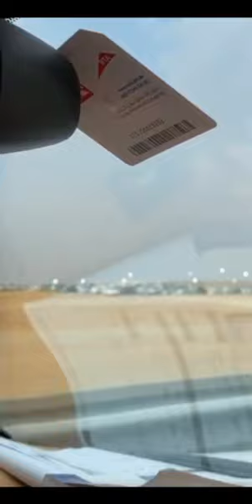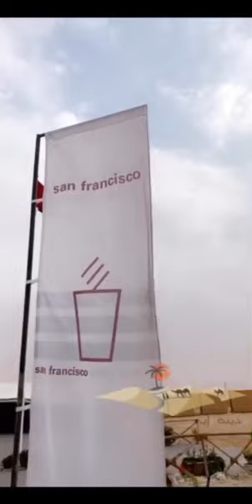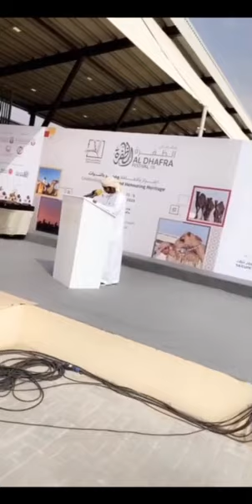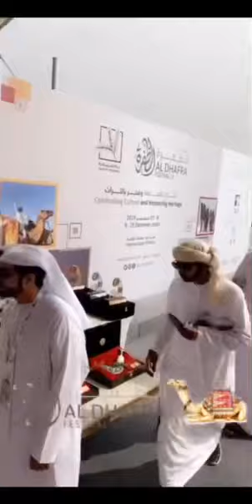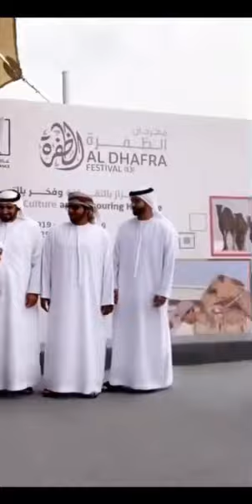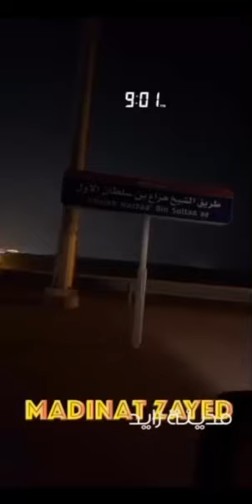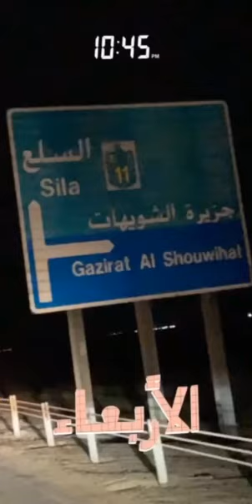خالد الخالدي الظفرة اليوم الثالث